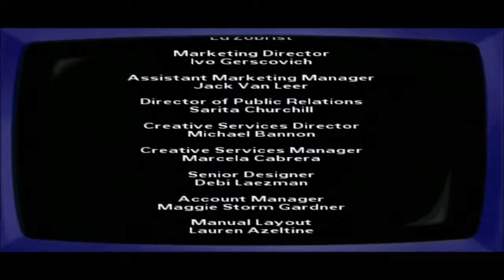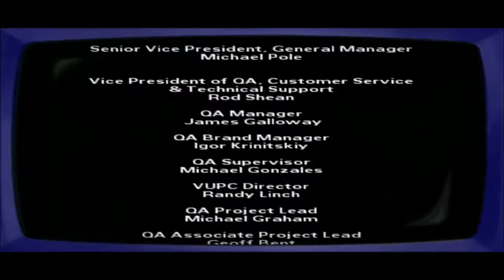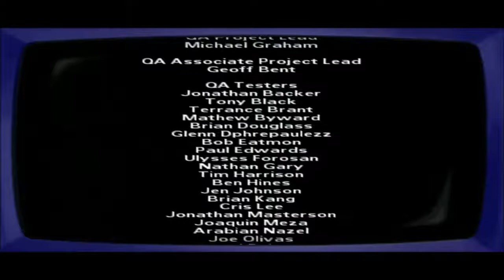PS2 The Simpsons Hit & Run Cheat Alternate Comments at the Credits